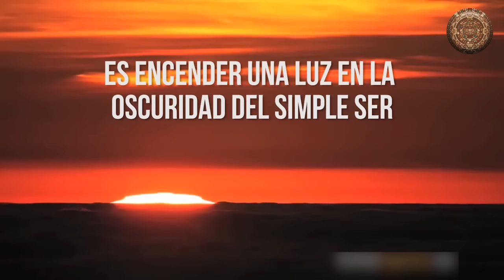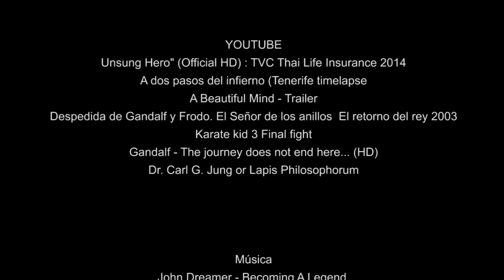Carl Jung: " El Sentido de la Vida"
El gran psiquiatra suizo Carl Gustav Jung, nos dejó un método práctico para desarrollar toda nuestra creatividad y dominar nuestra sombra.

Conocé Tu Mente y Transforma tu Realidad
Curso Introductorio a la Formación Anual en Psicología Holística
Comienzo en Febrero y Marzo

- Modalidad: Online

- Comienzo: Miércoles 19 de febrero 2025 a las 7 pm (hora Argentina).